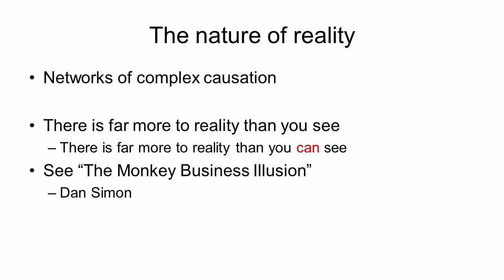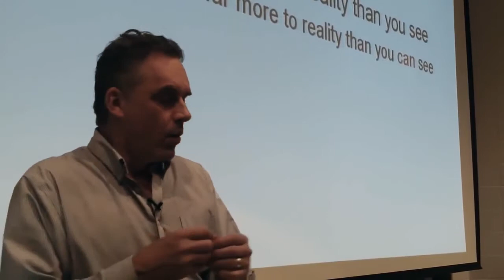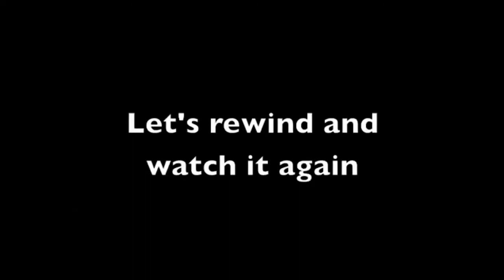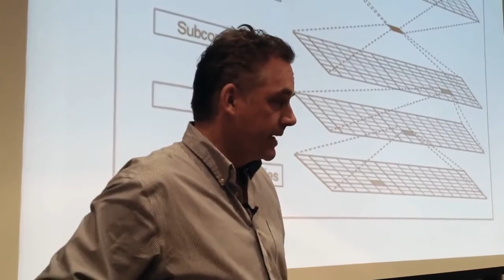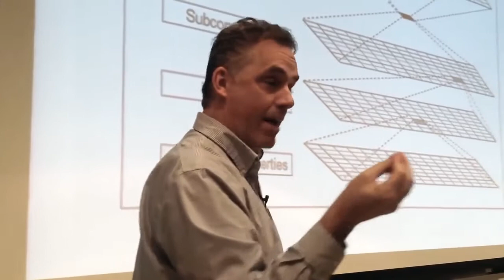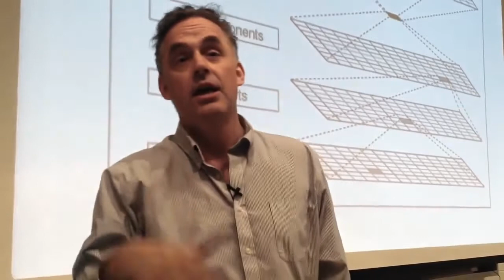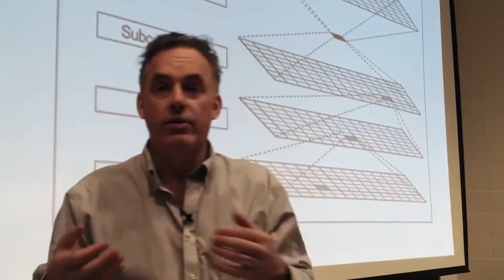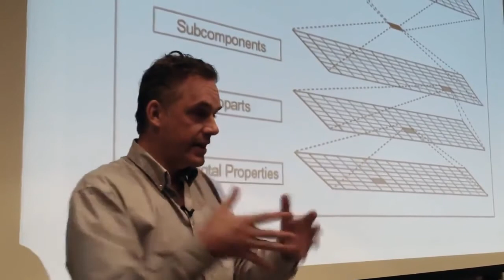Jordan Peterson gorilla basketball experiment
Jordan B Peterson talks about on of they key aspects of the mind